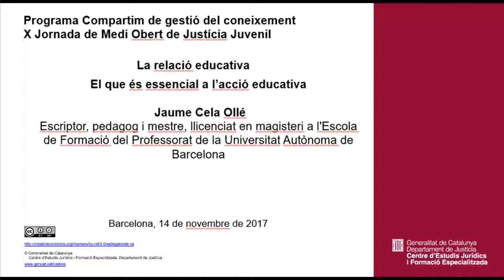171114 X Jornada de Medi Obert de Justícia Juvenil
Ponència El que és essencial a l’acció educativa
Jaume Cela